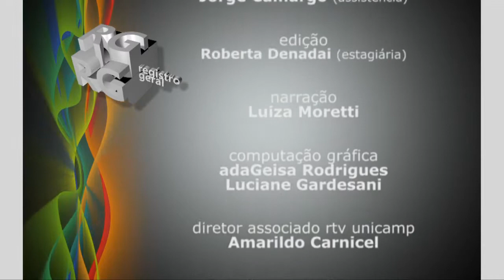Registro Geral - PENSES - Seminário Profissão Acadêmica